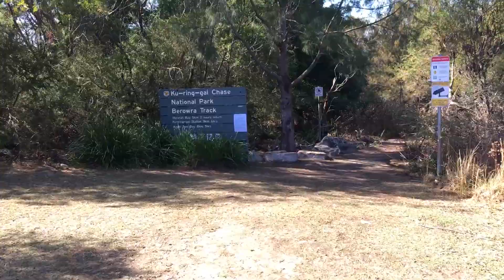2017.10.21 Berowra Loop